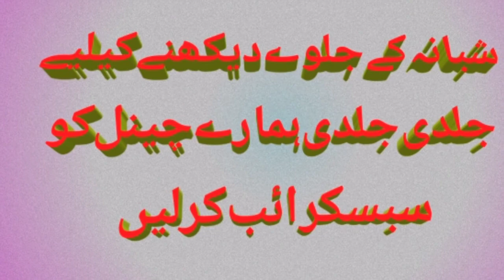Shahrukh Balhara ki girl friend Shabana ny YouTube join Kar Lia . Must watch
Shahrukh Balhara ki girl chot gai thi pub g ki wja se jab ab k pub g ban ho gai h to shahrukh Balhara apni Shabna ko manany ki tryiaaa KR RHA hy . Story etni piari Hy k hus hus ap pagal ho jaen gy .

Ye epo 1 Hy . Insha Allah . Agy episode aen gi . Jo k is ki thra VIP or mzydar jlway romna hongy shabnaa chaha jae gi . Agr AP chahty hn k shabana ky jlway SB SE phly ap dekhy to abhi k abhi forn humry Channel ki Subscribe KR k Bell k notification ko all notification pa on Kar Len Tak SB SE phly Shabana k jlway apko Mily or AP mzy SE VIP comment kry .